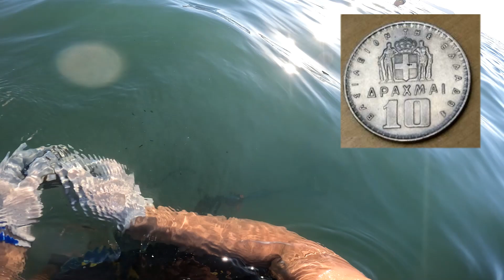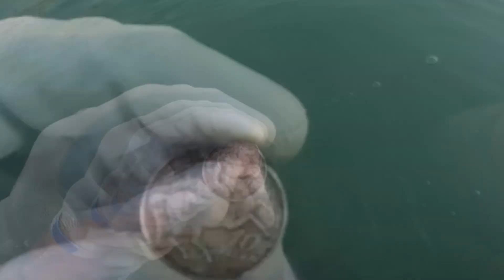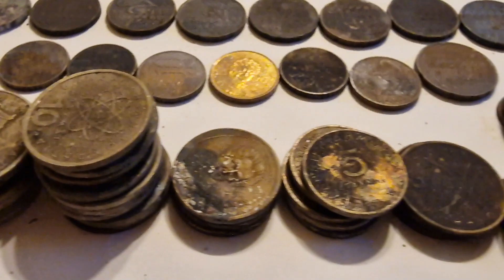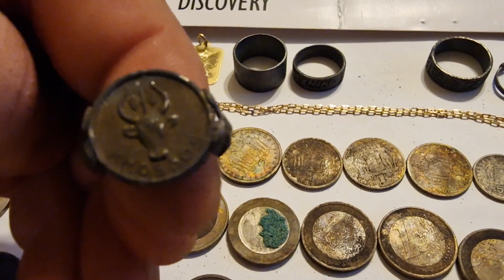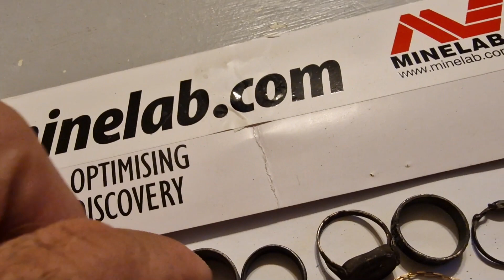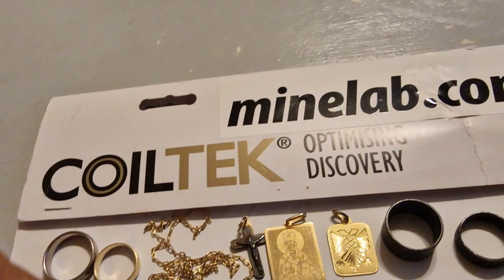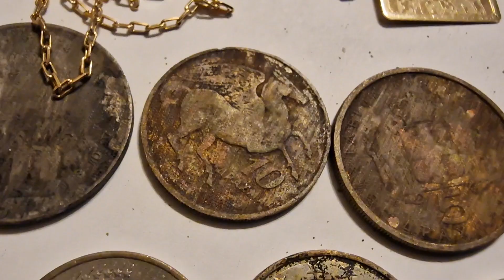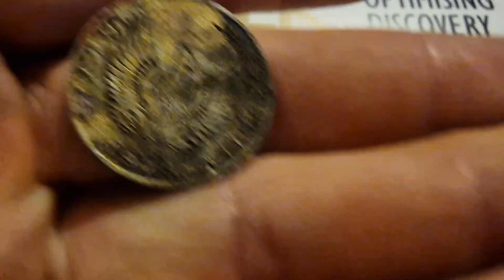Excalibur 2 - BIG HUNTS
Metal detecting in 2 different Beach's over 2 days!

Minelab.gr
Coiltek.gr

A beach located on the island of Crete in Greece!

Equipment
Excalibur 2
Coob Sand Scoop
Minelab Waterproof Headphones
Minelab Pro Pointer 35